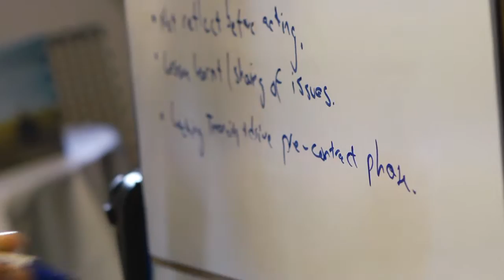Doosan Way Workshop UK Highlights VT